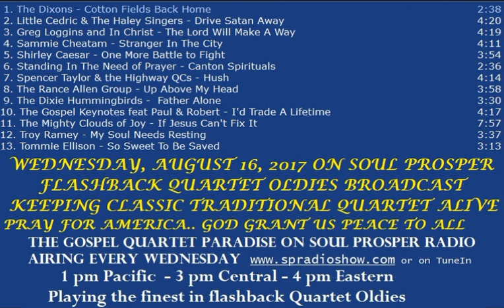8 16 17 Gospel Quartet Paradise KSPR Soul Prosper Radio